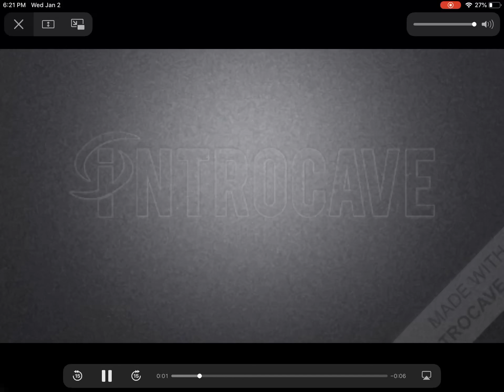First intro that me